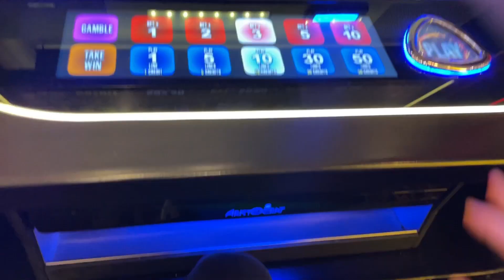THE RETURN TO MOORE PARK | SYDNEY FC 2-3 MELBOURNE VICTORY | VLOG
Brutal lose to Victory on our return to Moore Park, atmosphere was really good though.

Soz for shit intro music and vid in general, really cba with this one but didn’t wanna waste my generic footage